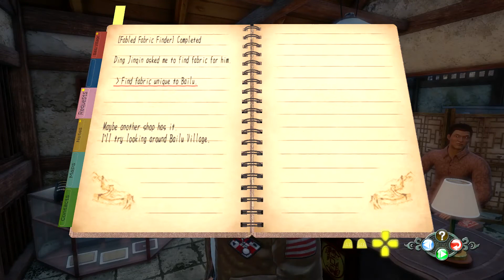Shenmue 3 - Fabled Fabric Finder Sidequest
Shenmue III